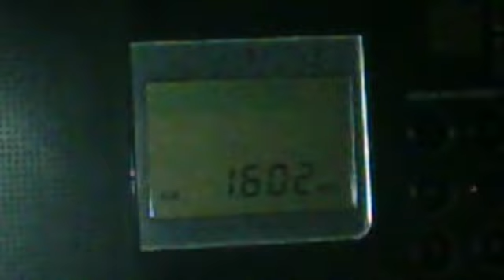30.08.2019 19:32UTC, [MW], Pres. Radio Tsentr, Riga, 1602kHz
Equipment: Sony ICF-SW7600G + built-in rod